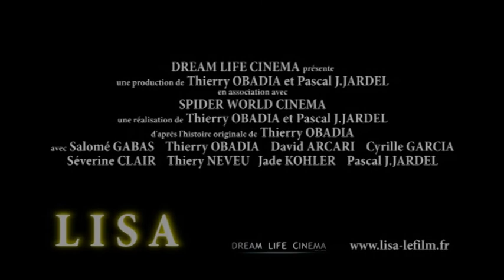LISA - bande annonce - réal. Thierry Obadia Pascal J Jardel.mpg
Bande annonce du film LISA, réalisation : Thierry OBADIA & Pascal J.JARDEL